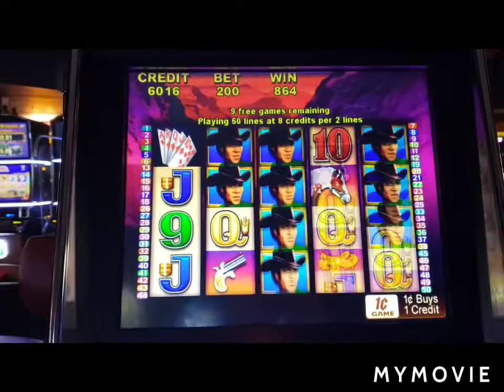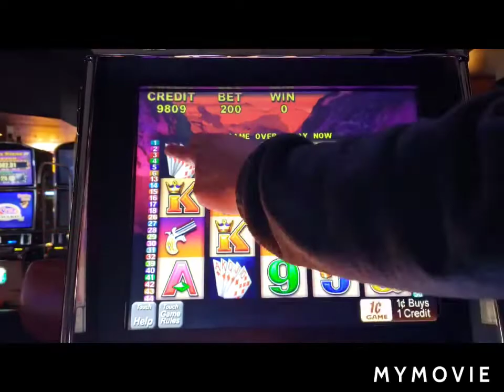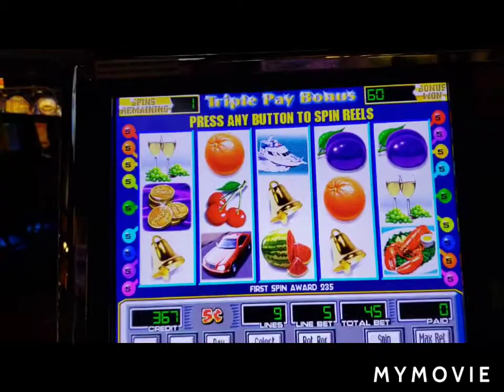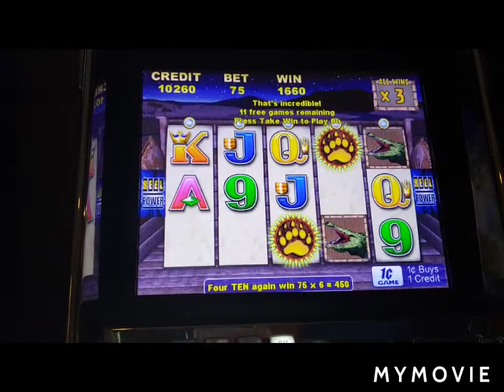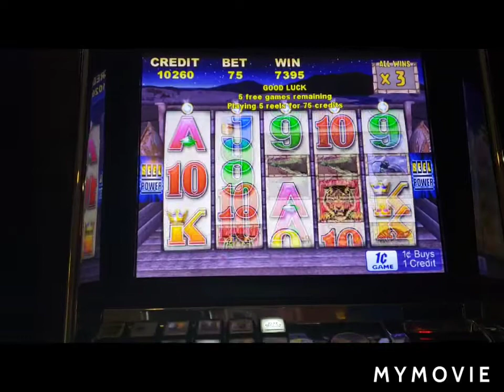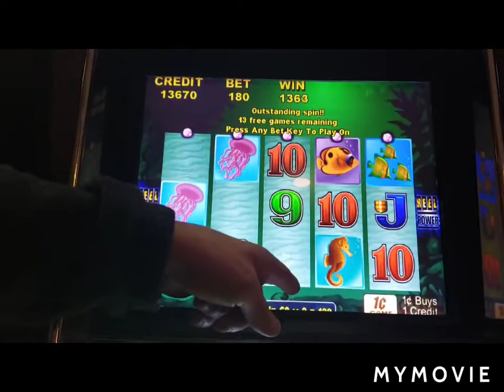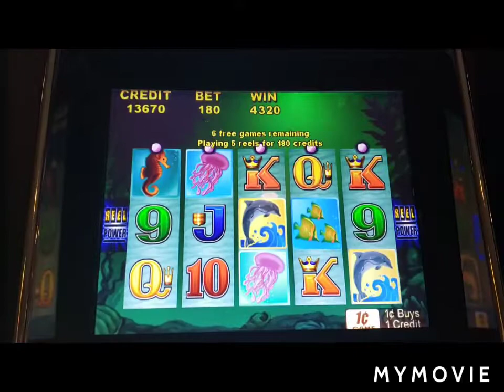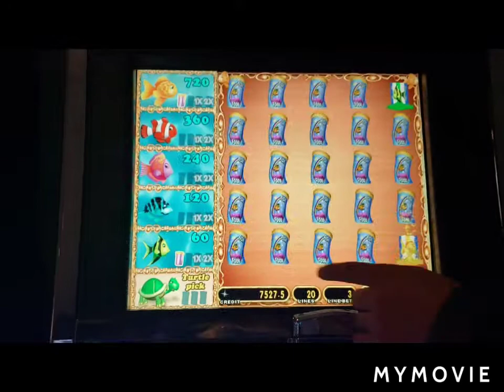Picked some random slots to win on!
Prairies Edge! LET'S WIN!